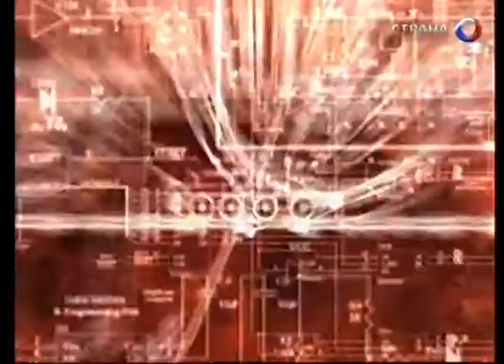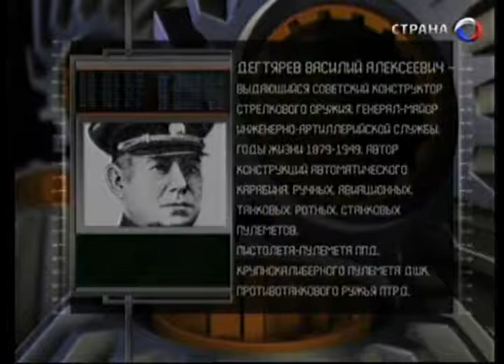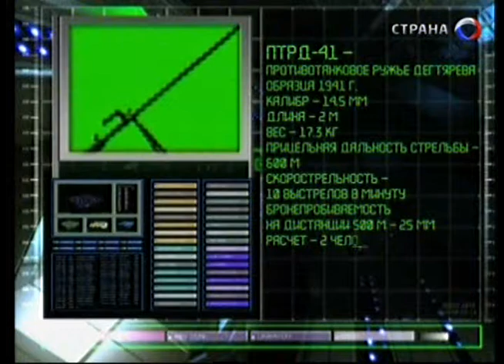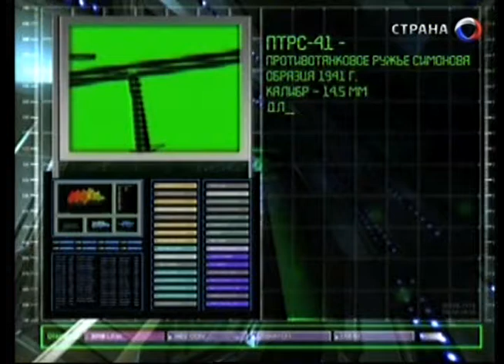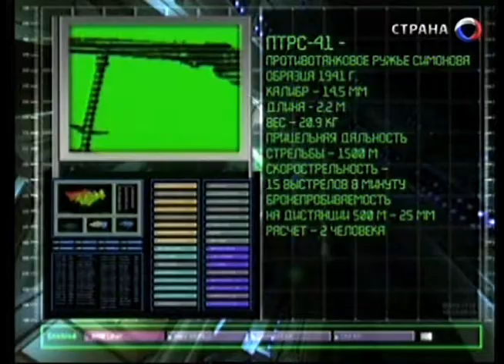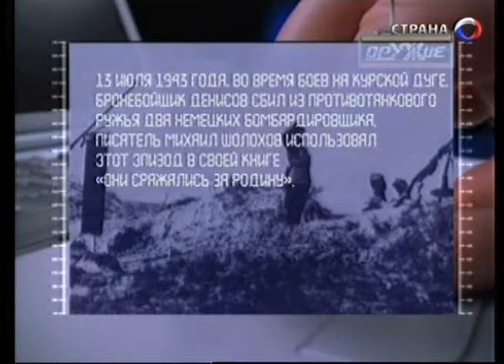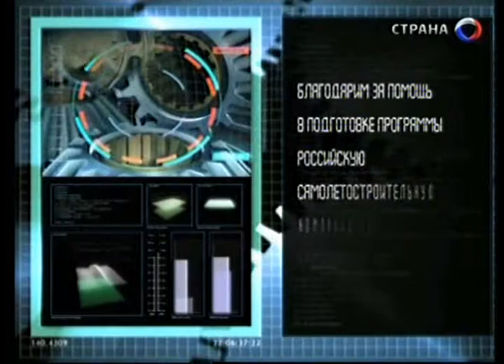103 Оружие 20 века Противотанковые ружья